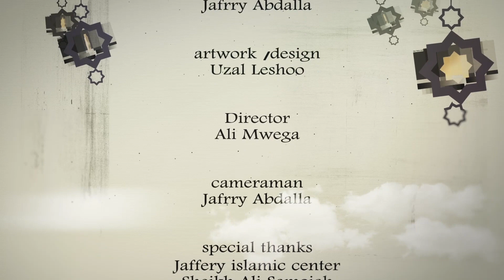Be steadfast and firm in your faith, Allah has got your back! |Jumma Khutba By Sh.Ali Samoja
Most of us  claim to love and have strong Imaan in Allah (swt) but when befallen with life challenges we forget and lose ourselves. Why does  this happen?

In Collaboration of SAAJ Nairobi.